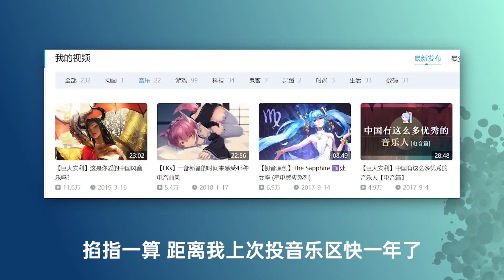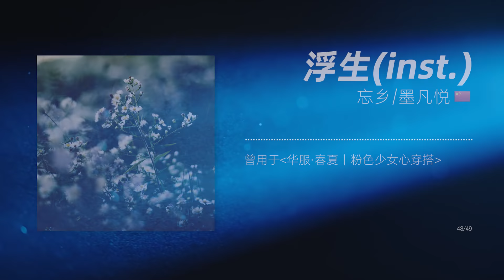每 首 歌 只 能 聽 10秒！多年歌單精選49首 | 音樂安利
時隔一年的音樂區投稿，分享我從幾千首歌裡選出的精華

*【這個號是-LKs-唯一官方賬號 所有其他號都是未經允許的轉載 感謝關注！ | -LKs- official channel】